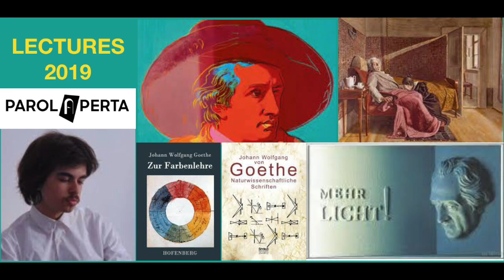LECTURES 2019: "Mehr Licht, le ultime parole di Goethe" di Matteo Maci (ParolAperta 22/3/2019)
Il 22 marzo 2019 in ricordo della stessa data del 1832 il sito ParolAperta pubblica il pezzo di Matteo Maci dedicato alle ultime parole sul letto di morte di Johann Wolfgang von Goethe, il grande intellettuale tedesco autore anche di trattati naturalistici. Brani in sottofondo la versione strumentale per pianoforte di "Licht" di Mike Singer e "Mehr Licht" il pezzo originale di Bartifer dedicato allo stesso Goethe e a Schiller. Leggono SDA e AV come Goethe.